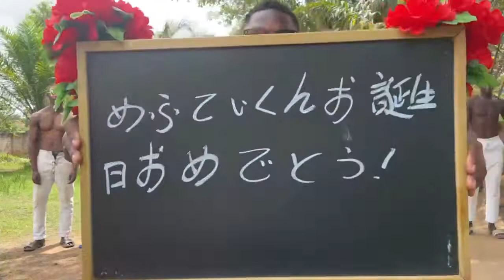世界からのサプライズ動画｜めふてぃくんお誕生日おめでとう！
お客様から公開許可を得たお誕生日のお祝いメッセージです！

めふてぃくんおたんおめ～
YEAH～！

アフリカ　治安部隊からのサプライズ動画（バースデーソング付き）はこちら↓↓